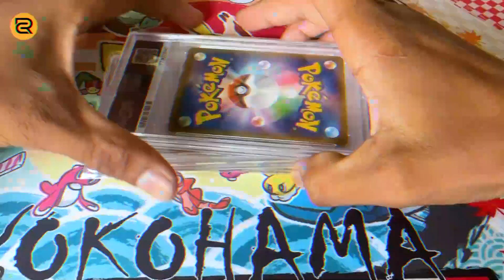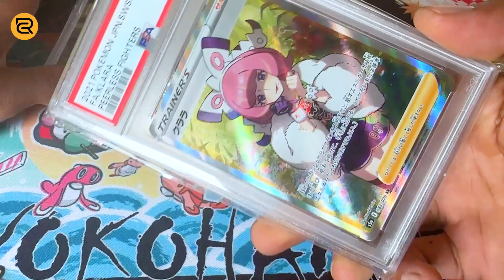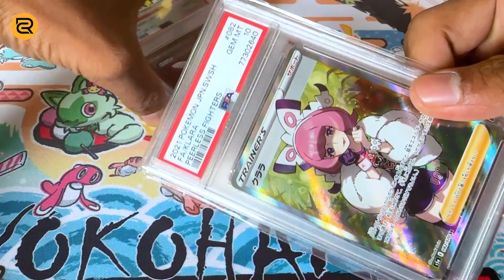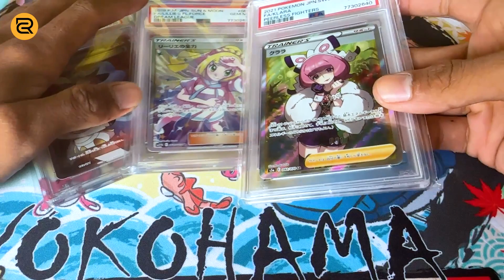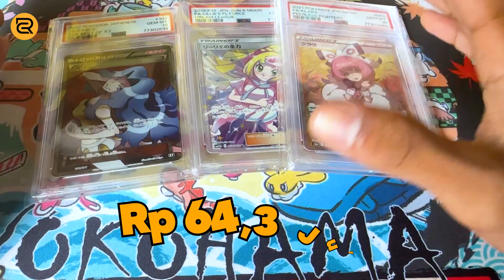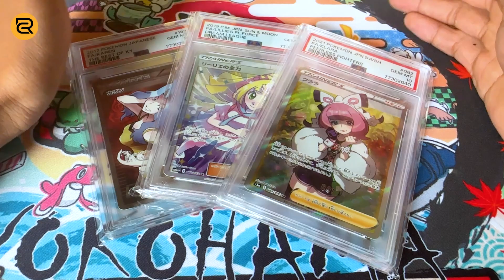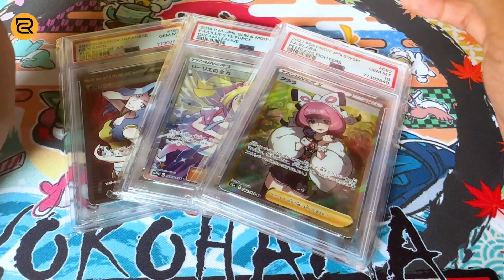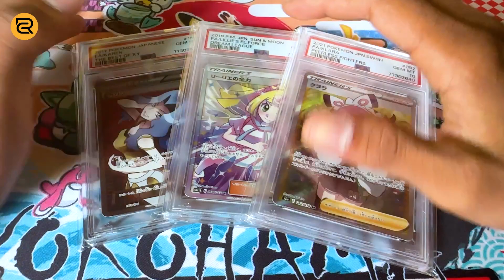TIGA KARTU PSA POKEMON YANG BIKIN KAYA: SIMAK PENJELASANNYA!